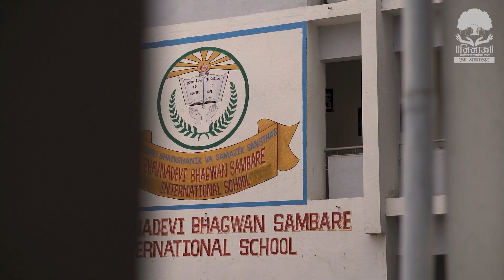JIJAU | An inspiring story of the resilience and determination of Mahadik Aaji !!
सौ.आरती आनंद महाडीक या आजी ठाणे शहरातील रामचंद्र नगर १ येथील श्रीकृष्ण चाळीत राहत असून मुलाच्या निधनानंतर त्यांच्या घरची आर्थिक परिस्थिती पूर्णपणे ढासाळली. इतकी की घरात खाण्याची पण सोय नव्हती. त्यात आजारपणामुळे त्यांना जागेवरून देखील उठता येत नव्हतं. घर देखील पडायला आलेलं. या दरम्यान आज्जींना जिजाऊ संस्थेबद्दल समजले. त्यांनी लगेच जिजाऊ संस्थेचे संस्थापक मा.निलेश सांबरे यांची भेट घेतली व त्यांना सर्व परिस्थितीबद्दल सांगितले. त्यानंतर संस्थेमार्फत आज्जींना महिनाभर पुरेल इतके अन्नधान्य किट देण्यात आले. तसेच आज्जींचे जुने झालेले पडीक घर देखील संस्थेमार्फत मोफत बांधून देण्यात आले. इतकेच नाही तर आजी आजारी असल्यामुळे संस्थेमार्फत त्यांच्यावर मोफत उपचार देखील केले जात आहे. या सर्व सहकार्याबद्दल आज्जींनी जिजाऊ संस्थेचे मनापासून आभार व्यक्त करण्यात आले.